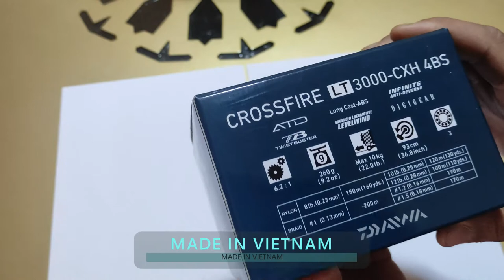DAIWA crossfire LT 3000-CXH unboxing بكارة الصيد دايوا كروس فاير س3000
الصفحة التقنية لبكارة الصيد DAIWA crossfire LT 3000-CXH 4BS
مراجعة DAIWA crossfire LT 3000-CXH 4BS
لعشاق الصيد بتقنية الجر